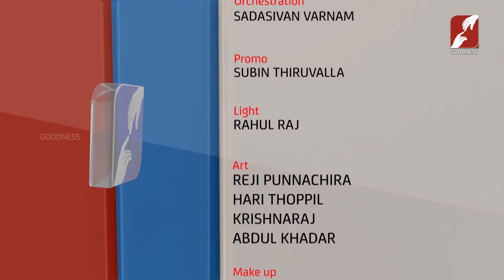നിഷേധിക്കാനാവാത്ത സ്വാധീനം| DR THOMAS VAZHACHARICKAL | DIVINE VOICE|EPI 72 |GOODNESS TV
നിഷേധിക്കാനാവാത്ത സ്വാധീനം
|DIVINE VOICE| REV DR THOMAS VAZHACHARICKAL | PRIEST |GOODNESS TV EPI 72